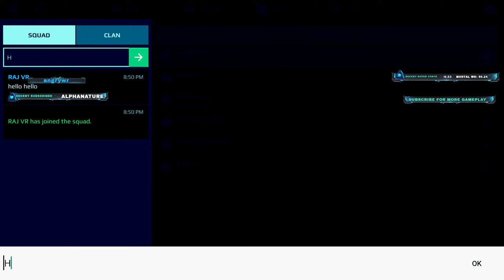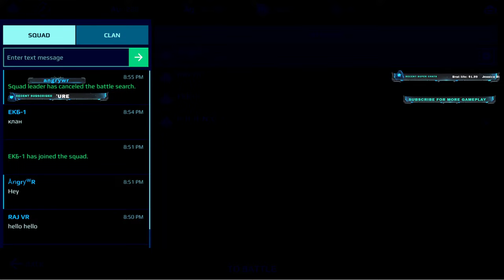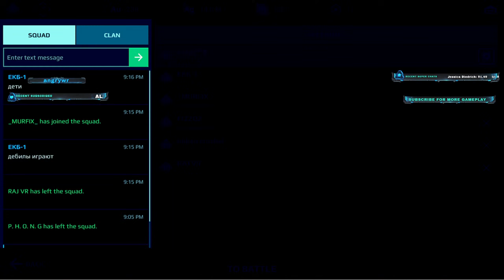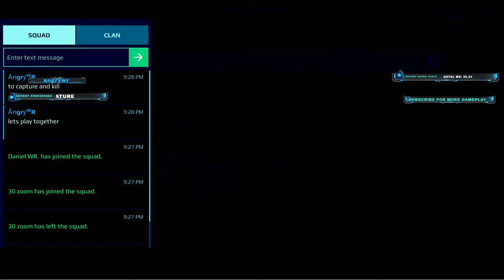Noir Shenlou Unveiled: War Robots LIVE with @angrywr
Hey there, Mech Pilots! It's time for some groundbreaking action as we dive into the War Robots battlefield with the brand-new Noir Shenlou robots! Join me, [Your Name], for an exclusive live stream where we'll uncover the capabilities and unleash the potential of these cutting-edge machines.

In this special event, we'll put the Noir Shenlou to the ultimate test, showcasing their strength, agility, and firepower in intense combat situations. Whether you're a seasoned veteran or a newcomer to the game, this stream offers an exciting glimpse into the future of War Robots.

Let's embark on this thrilling journey together and see what the Noir Shenlou brings to the battlefield!

Get ready for a game-changing experience – see you there, pilots! 🤖🎮